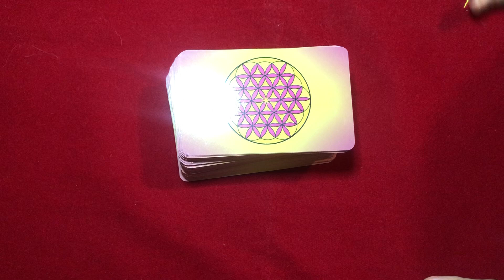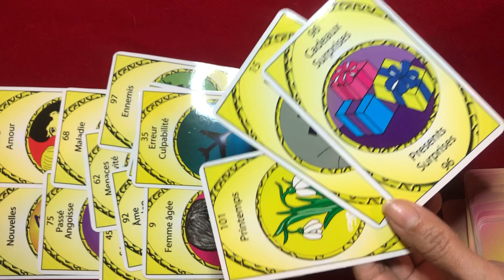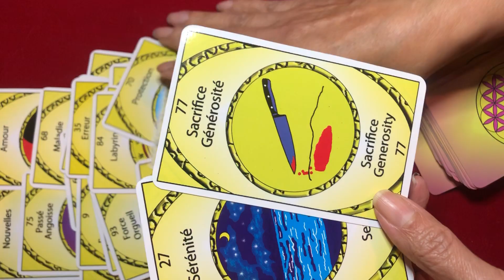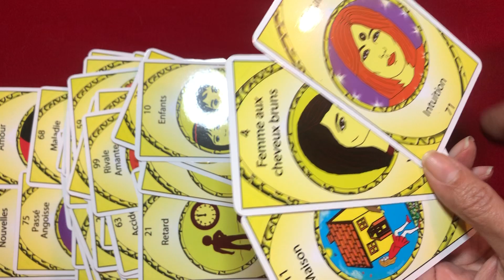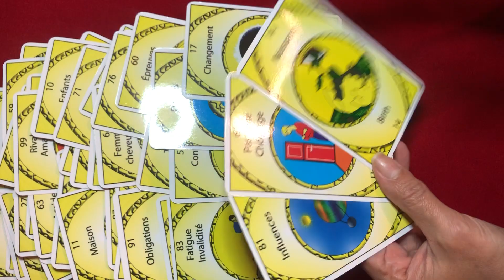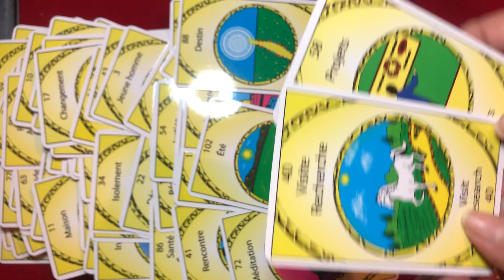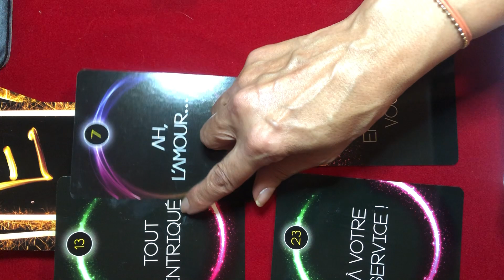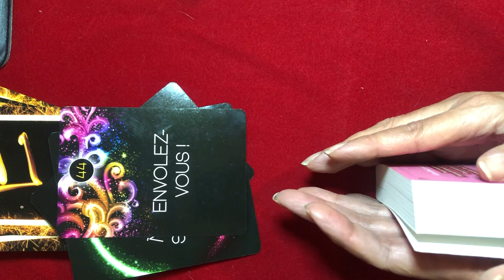Paye ton karma… 💴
Hello 👋

Voici le messages du jour ⭐️⭐️

Likez commentez si cela vous plait ….

💥Pour un Tirage de carte personnalisée ☯️

💥Voici mon tel
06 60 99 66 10

Envoyez moi un texto pour le rdv

🌟Rejoignez moi sur Tiktok 🌟

💥Pour savoir qu’est ce que la relation Flamme jumelle ?

💥Il est question d’argent , règlements de comptes, de litiges…

Tout ce quon a investit a attiré des dettes…

Courage les 🔥 Flammes